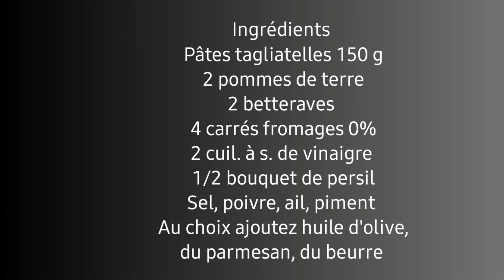Purée de Betterave Rouge Crue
Dans cette vidéo, c'est comment faire une purée de betterave rouge crue, un légume plein de vitamines, délicieux avec de la tagliatelle ou de la pomme de terre.

Bon visionnage !
🍒 Activez les sous-titres dans votre langue 🍒
RECETTES ET INGREDIENTS :
Cuisson au même moment
2 betteraves crues à cuire
Epluchez les betteraves crues
Coupez  grossièrement
Cuisson 30 mn

Coupez en rondelles les pommes de terre
Cuisson 20 mn après ébullition

1 paquet 350 g de tagliatelles fraîches
Laissez cuire entre 3 à 5 minutes sans couvrir
Prélevez 150 à 200 g de pâtes cuites (pour 1 assiette)
Réservez

Purée de betterave
4 gousses d’ail
1 piment long comme dans la vidéo (facultatif mais c’est tellement bon)
Mixez pour la purée de betterave avec un filet d’huile d’olive
Réservez

Crème de fromage
1 demi bouquet de persil
Hacher finement
4 carrés fromage à 0 % (ou un fromage au choix)
2 cuillères à soupe de vinaigre ici c'est le vinaigre de cidre de pomme
Mélanger

Disposer de la purée de betterave sur les tagliatelles fraîches
Disposer par-dessus le fromage
Poser un brin de persil frais
Saler au moulin avec un mélange de gros sel de mer, poivre, piment sec, clou de girofle (au choix).
C'est prêt !

L'assiette légère et/ou sans gluten
Même procéder comme au dessus mais avec les pommes de terre
La purée de betterave (ou sans matières grasses)
La crème de fromage 4 carrés fromage à 0 % (ou un fromage au choix)
Disposez le tout
C’est prêt !

Bonne dégustation !

Chapitres

0:00 TAGLIATELLES OU POMMES DE TERRE
1:03 Une assiette avec de la mat.gras. avec du gluten
1:13 Une assiette sans mat. gras. sans gluten - la pomme de terre
1:39 Liste des ingrédients

Fond musical

the Voyage (extended...)